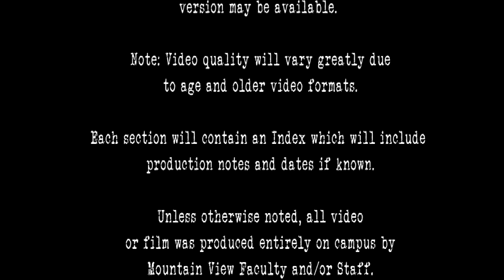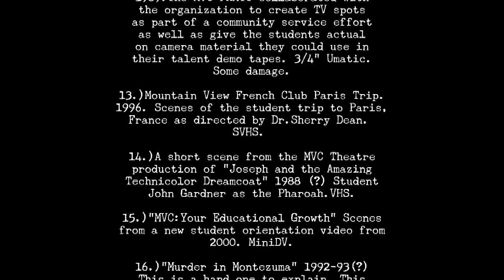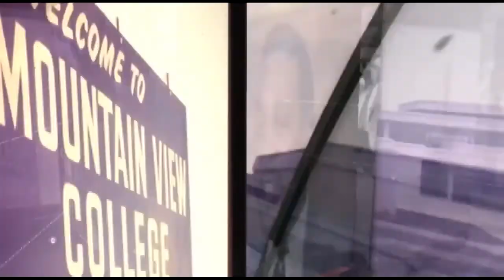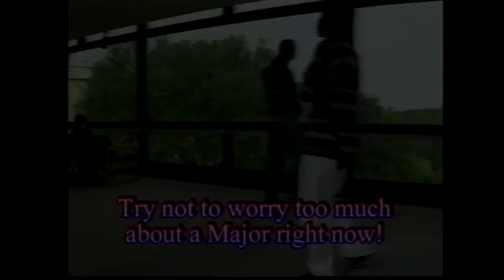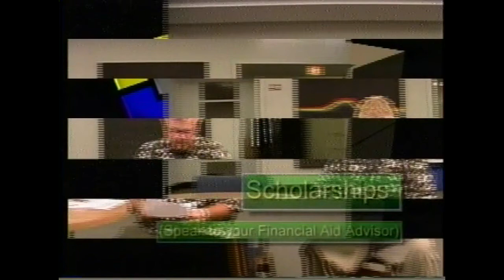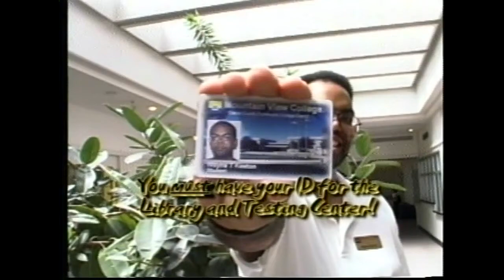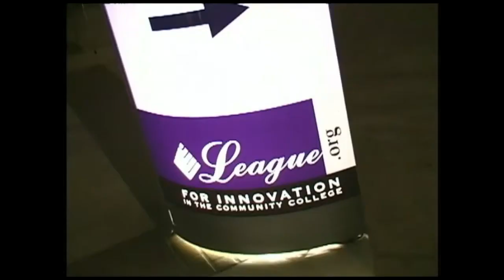VAULT 50 SECTION 2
CONTENTS

(Editors Favorites: #1, #2, #5 and #16)

1.) "Head in the Clouds" Aviation cable TV spot. 1998(?)
Award winning PSA. 3/4" Umatic. Version 2
Originally, this PSA was shot in 1989 and director/writer Randy Clower used his son Jaron
in the role as the young boy playing with the toy plane and watching the "dogfight"
movie (also using a MVC Acting student as the German pilot.) In the 1992 version, another
student was used as the "grown" aviation MVC student. However, when the directors son grew
up and attended MVC those scenes were re-shot using him in the re-cut version! So you are seeing Jaron at approximately ages 9 and 17!  (The very young boy in the very first opening shot was the son of another co-worker in 1989 but sadly further information is lost to history.)
 3/4 "U-matic video.

2.) "MVC at the Center" This video was created
for the 40th anniversary in 2010. I love this opening sequence.

3.)20th Anniversary Kiva episode/Guy Gooding SPAR director talks about the Guest Lecture
series at MVC. Some very rare (but short) footage of Senator Sam Ervin, famous for his participation in the Watergate Hearings. 3/4" Umatic

4.)Kiva cable TV show hosted by Dr. Geoff Grimes.
In this short segment, Geoff talks with Dr.
Samuel Proctor on "The American Hero". 1989 (?)

5.)Selections from MVC Theatre production of "Jesus Christ Superstar".
1975. MVC was the first authorized college production  in the city of Dallas. Black and white, open reel video.

6.)Portions of 30th Anniversary greeting from Dr.Monique Amerman, President of MVC. I'm not certain why she's dressed as a convict and behind bars!
Early 2000's(?) 3/4" U-matic.

7.) 20th anniversary recollection by Jean Brown, Pioneer Faculty
Choir and Music Professor. Jean shares her thoughts on
MVC's first  year in 1970. 3/4" U-matic.

8.)Cable TV commercial for
the MVC Performing Artists Musical
Theatre Conservatory ( PAMTC.)
3/4" Umatic.

9.)Footage of childrens' play
"Aesops Falables" 1978. Shot on
super8mm film and transfered to
video. Shots of students getting
into make-up and costume.

10.)A "hallway video promo" to
advertise the MVC Theatre production of
"1984". This was played in the college
hallways on VHS video monitors
to promote play attendance.Bleak but somewhat
amazing production values and effects.
3/4"Umatic.1997.

11.)A video invitation for the PAMTC
End of Semester Showcase, 1992 (?)
This video was mass produced and mailed
out to area Talent Agencies .
3/4" Umatic.

12.)PAMTC Film Class TV ad for
the March of Dimes Haunted Houses.
1989.The MVC PAMTC collaborated with
the organization to create TV spots
as part of a community service effort
as well as give the students actual
on camera experience.The commercials
received extensive broadcast airplay
in the Dallas/Ft. Worth markets. 3/4" Umatic.
Some damage.

13.)Mountain View French Club Paris Trip.
1996. Scenes of the student trip to Paris,
France as directed by Dr.Sherry Dean.
SVHS.

14.)A short scene from the MVC Theatre
production of "Joseph and the Amazing
Technicolor Dreamcoat" 1988 (?)Student
John Gardner as the Pharaoh. VHS.

15.)"MVC: Your Educational Growth" Scenes
from a new student orientation video.
2000. Many scenes on the campus as it
appeared then.MiniDV.

16.)Scenes from "Murder in Montezuma" 1992-93(?)
This is a hard one to explain. This
is a funny "homemade" video made with
limited equipment by Paul Benson and
those who participated in his "Project Show"
Humanities week/retreat in Montezuma,
New Mexico.In the first part, someone "murders"
Paul with plasticware! Several "suspects" (including
Professors Tom Dodge and Jean Brown) are questioned.
The audience was allowed to vote on the
murderer so individual "confessions" were
shot for playback once the audience decided on the
guilty party! Jean's "confession" is worth
seeing. In the second half, zombies
begin to take over Project Show (including a now
undead Paul) but all attendees learn to enjoy the
retreat together by getting in touch with
their "inner zombie". Yes, it's silly to
the extreme and crudely made using very limited
hardware. But it was all in fun as was the entire
retreat. (Other sections of "Vault 50" cover
Project Show in more depth.) VHS/SVHS

17.)Scene from "Sweet Charity" 1993 (?)
Produced by the MVC Theatre. Choreographed
and Directed by Professor J. Hall. SVHS.

18.)A scene from "Hound of the Baskervilles"
produced by the MVC Theatre Dept 2016.
HD.

19.)Original Radio Ads for the opening
of Mountain View College,summer 1970.
Voices of Dale Douglas, 1st MVC President
and R.L. Thornton.
No video, audio only.

20.)Scenes from the League of Innovation 2005.
Produced during our 35th Anniversary.
Video begins with animated MVC logo transforming
for each decade.Lots of familiar faces
at the conference. MiniDV

21.)"Hairspray" number from MVC
Dance Concert "Tribute to Broadway" 2009 (?)
HD.